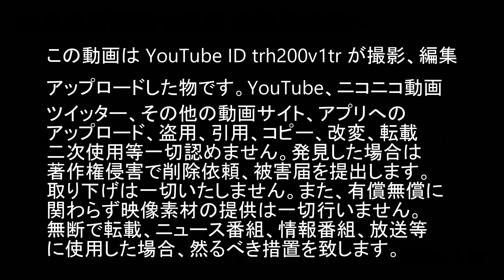雅子さまのお優しいお心遣い 天皇皇后両陛下車列 鹿児島空港へ 鹿児島県行幸啓 鹿児島国体2023 Emperor Of Japan Motorcade 2023/10/8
2023年10月7日～8日
天皇皇后両陛下のお顔、お召船を
カメラに収めるべく
鹿児島へ行ってきました。

鹿児島空港ご出発 制限エリア内